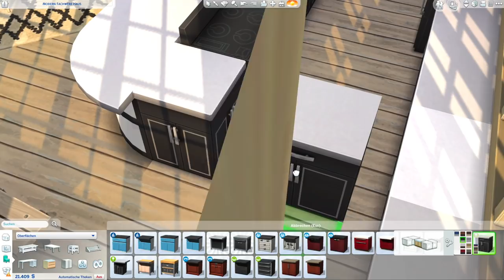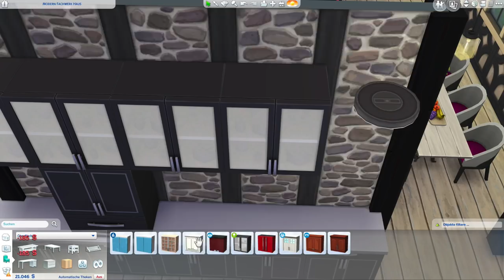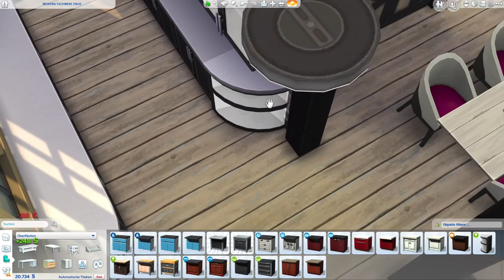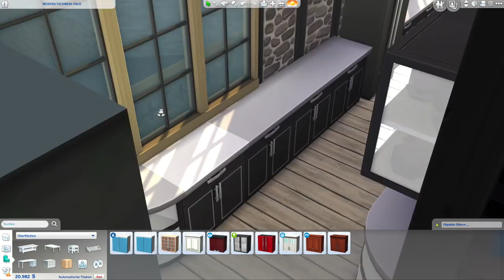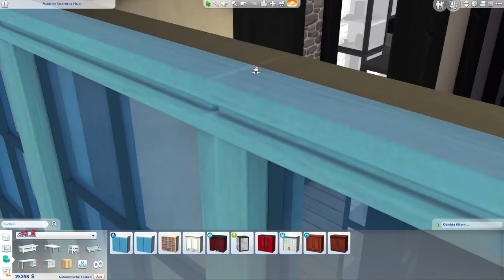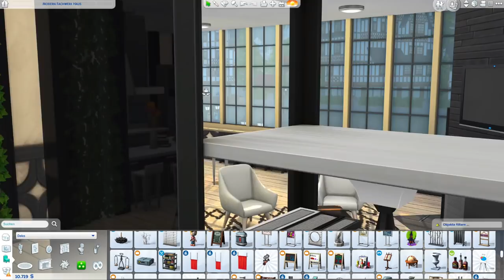Modern Fachwerk Haus bauen in Die Sims 4 | Let's Build #6: Küche (deutsch)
Die Sims 4 Hausbau Video, gepaart mit Tipps, Tricks und Cheats mit einem modernen Familienhaus im Fachwerk Style im Die Sims 4 Bau-Modus. Bauen und einrichten in Die Sims 4 mit Objekten und Tools aus dem Basisspiel, ein paar Packs und besondere Fenster als CC. Das Haus "Modern Fachwerk" steht bei mir in der Welt Windenburg aus dem Zeit für Freunde Erweiterungspack auf einem 20x30 Grundstück.

⬇️ Die Sims 4 Fachwerkhaus schräge Fenster CC als kostenloser Download, die ich in diesem Video verwende:

⭐️ Dieses Haus und Grundstück findest du in der Die Sims 4 Galerie mit der Suche nach der EA ID: Daniel_SimFansDE unter dem Namen "Modern Fachwerk" als Download. Viel Spaß damit!